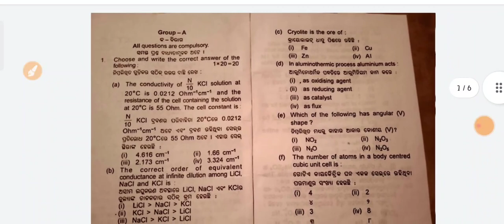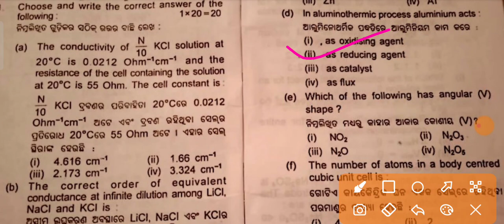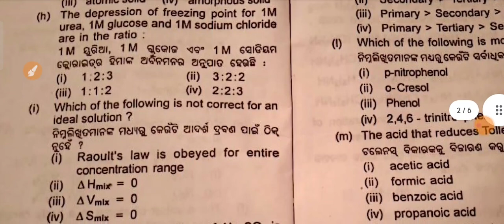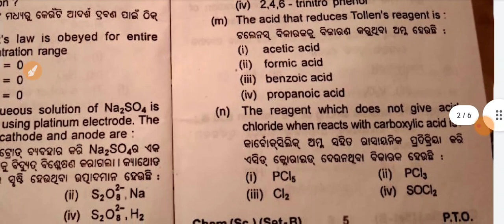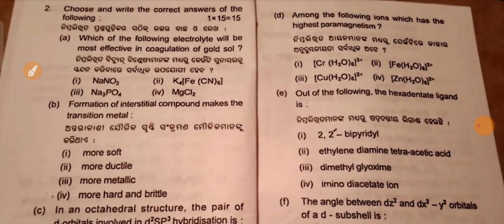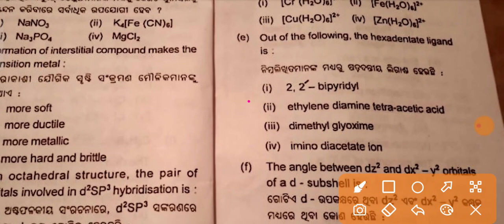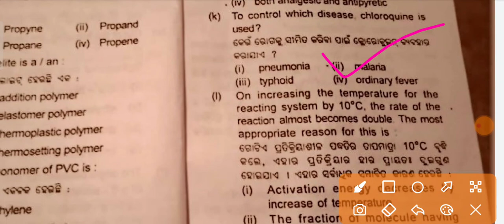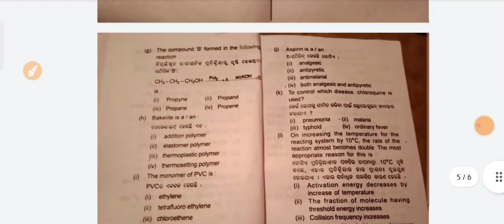Plus 2 Chemistry Exam Ques2022।+2 Annual exam chemistry Ques. answer key 2022।Chse Chem exam answer